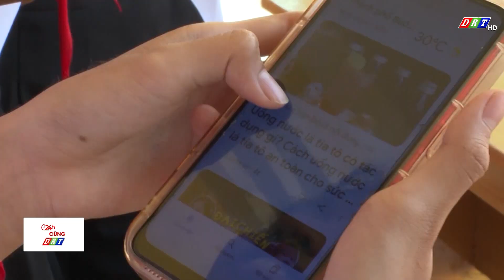Tác động môi trường mạng đối với trẻ em| Truyền hình Đắk Lắk